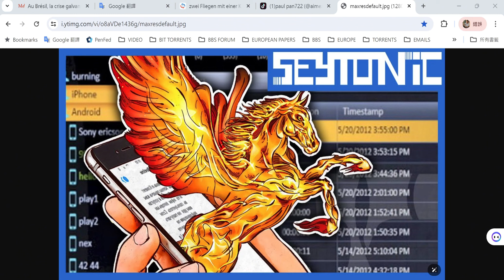20240503 印尼從以色列等國購買間諜軟件